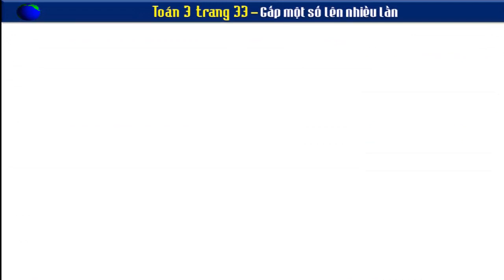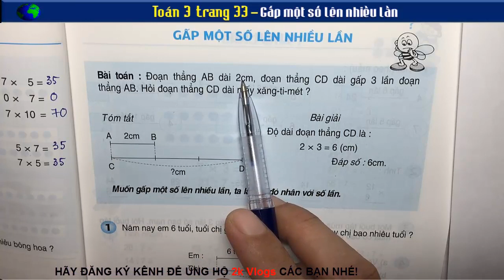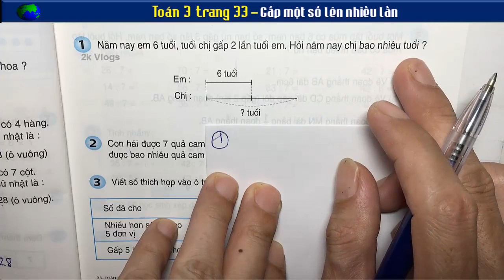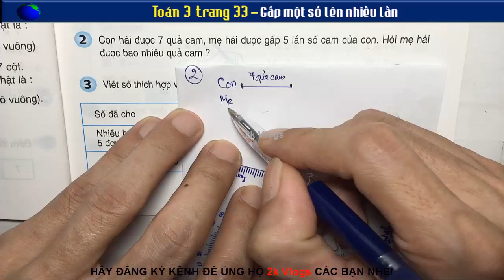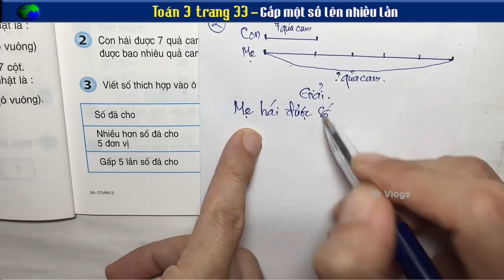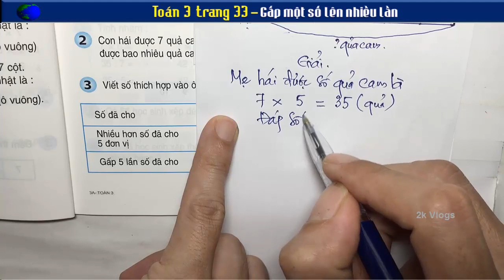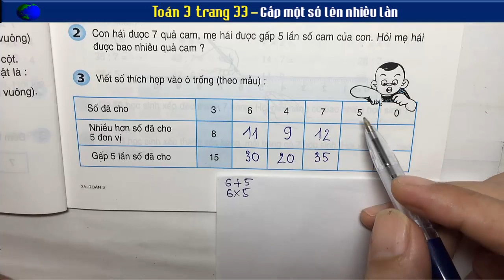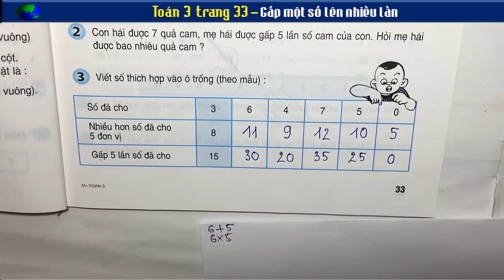Toán 3 - Trang 33 - Gấp Một Số Lên Nhiều Lần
👇 Xem nhiều hơn các video của 2k Vlogs 🌴